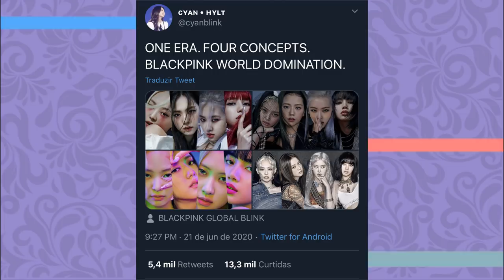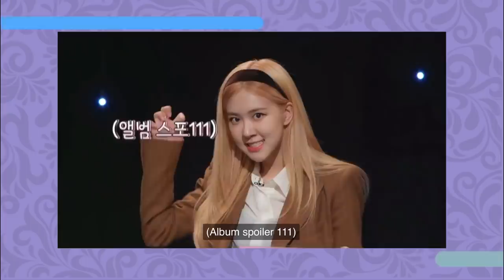O QUE PODEMOS ESPERAR DO COMEBACK DO BLACKPINK?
Hoje vamos falar de TUDO que podemos esperar na nova era do blackpink HOW YOU LIKE THAT! Vem com a gente

Quem somos?